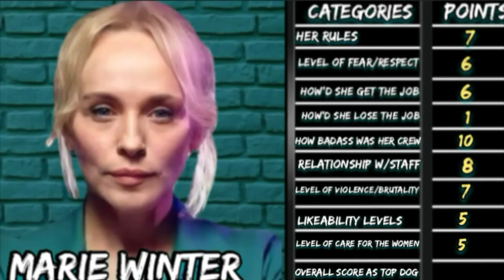Wentworth Battle of the Top Dog's - Marie Winter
Hello World! It's Round 6 of Wentworth's Battle of the Top Dog's. Do you think Marie has what it takes to rise to 1st place?!?! Watch to find out!